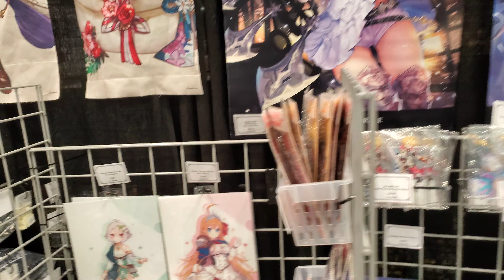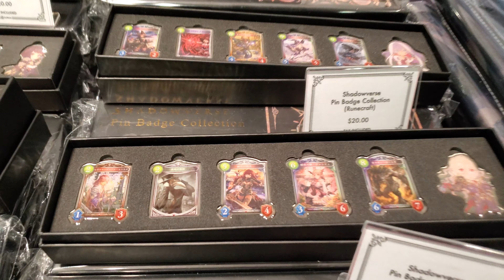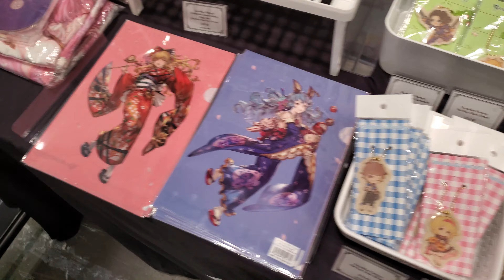Cygames Booth at Anime NYC 2019